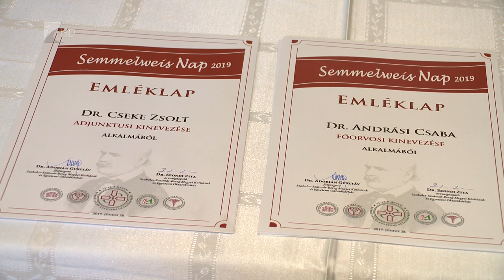Semmelweis napi kitüntetések - Kölcsey Tv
30 kitüntetést, valamint 15 főorvosi és 8 adjunktusi kinevezést adtak át a Semmelweis napon a Megyeházán.
A rendezvényen elhangzott, az ország egyik legnagyobb integrált egészségügyi intézménye, a szabolcs megyei kórház, nem működhetne ilyen magas színvonalon a közel 5 ezer dolgozó elhivatottsága nélkül. Ennek elismeréseként jelképes bónuszt is kaptak a kitüntetettek.